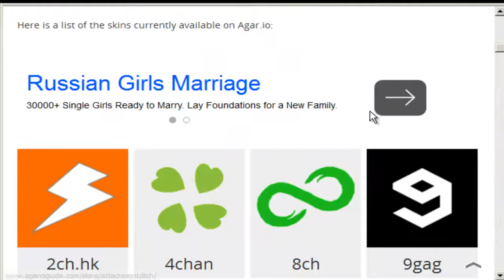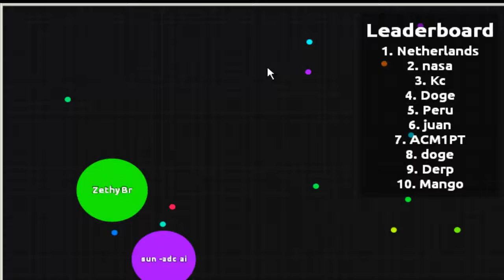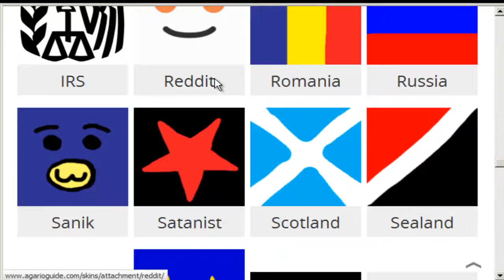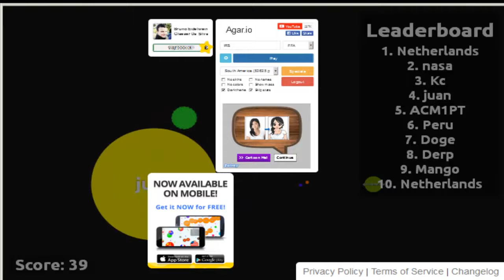Agar.io Tordas as skins do jogo